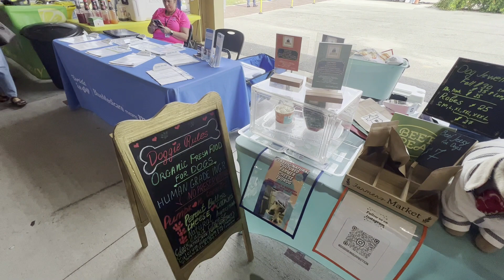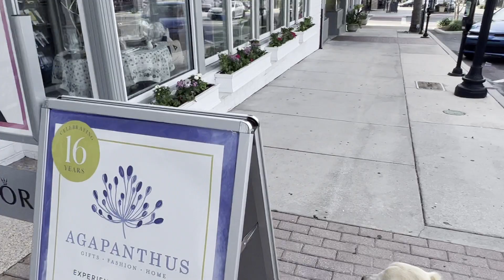Vendors🤩🐾at Harvest Hoedown Fresh Market Ocala Historic Downtown